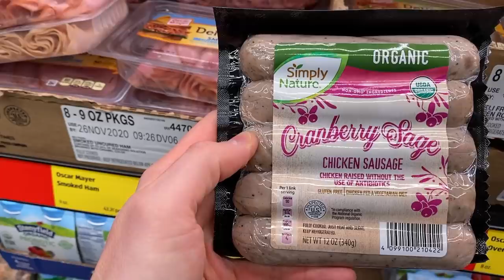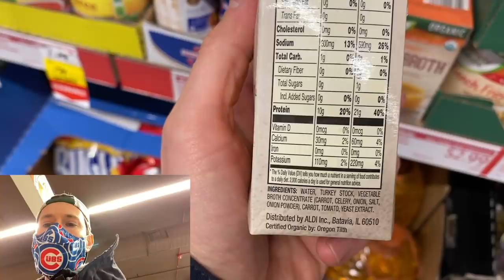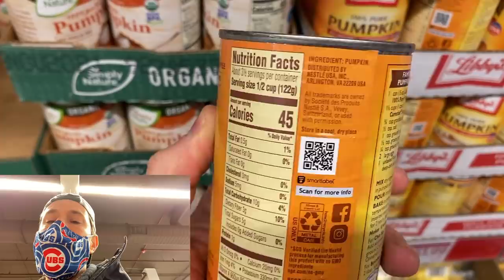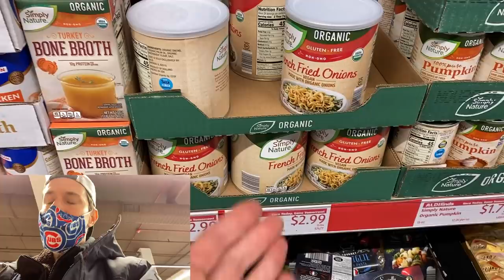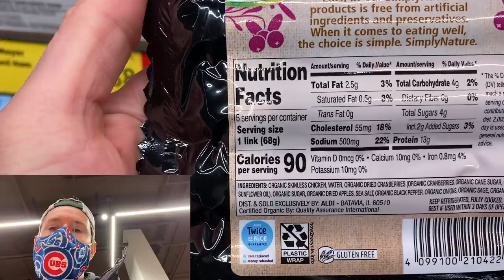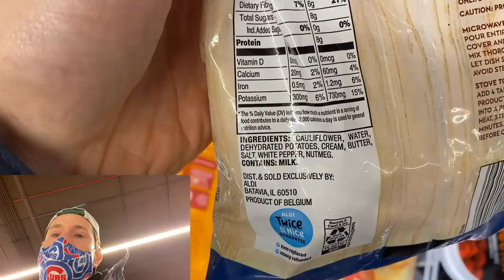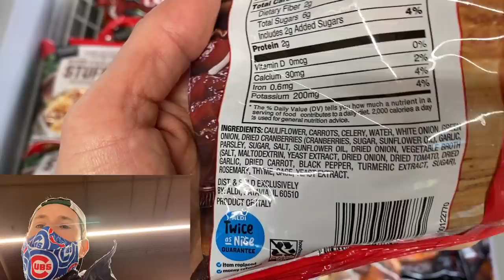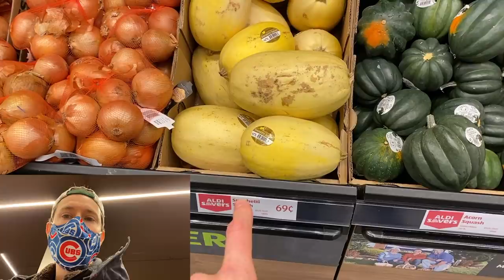ALDI Holiday Grocery Haul - Shop With Me At ALDI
Shop with me at ALDI for some holiday items at fantastic prices. ALDI also has some really good sales right now, which is perfect timing for holiday cooking!